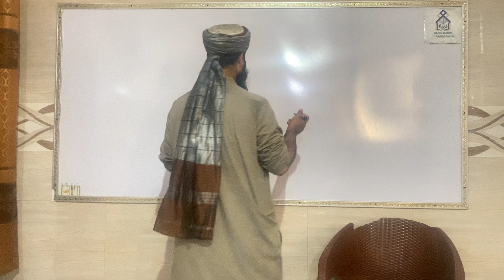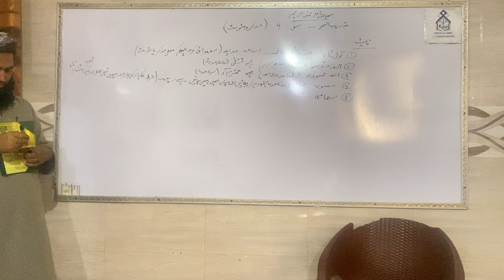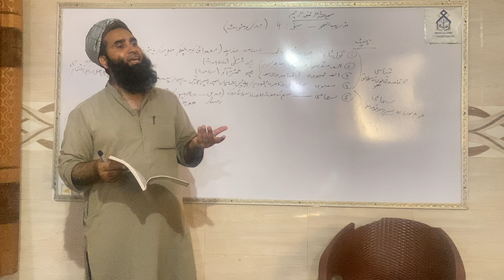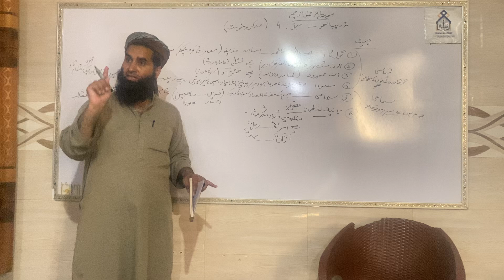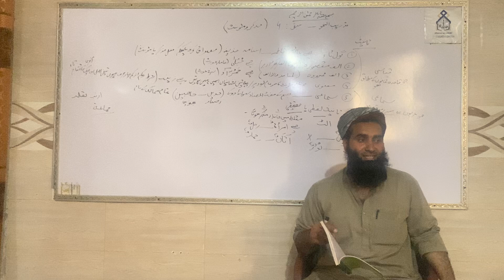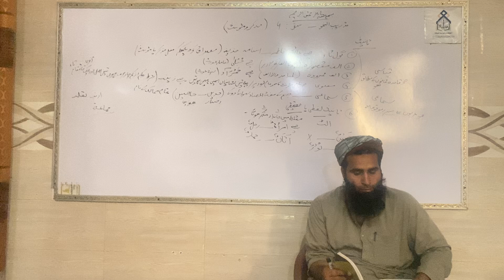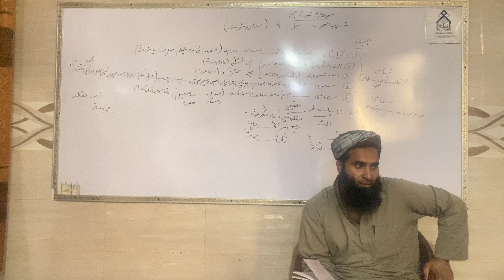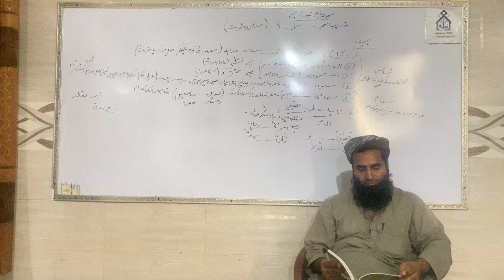تدریب النحو(سبق:4)مذکرومؤنث کی پہچان واقسام